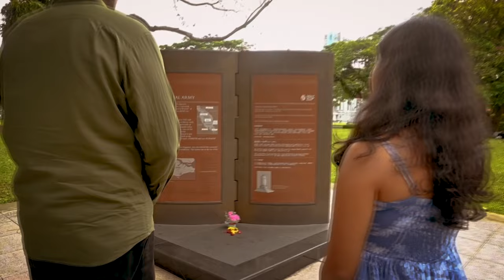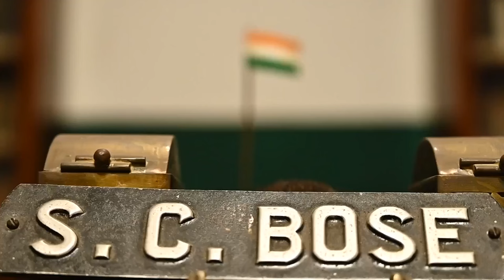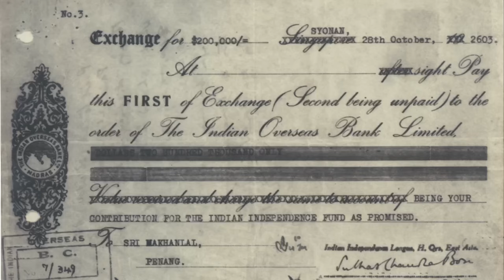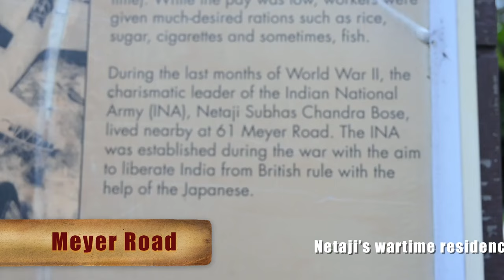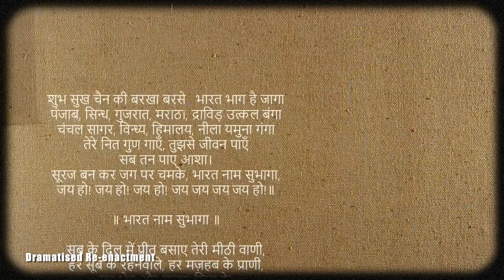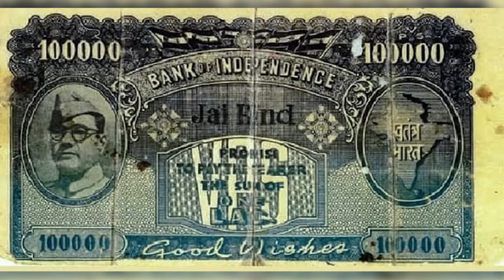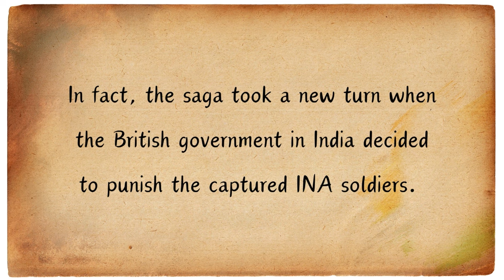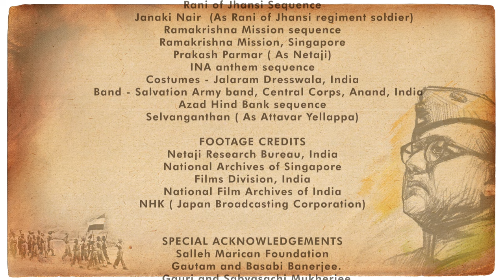Bose Film Final version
Documentary on the life of Netaji Subhash Chandra Bose. We feel that most of us, especially the younger generation have no idea about this part of our glorious history.

This documentary will make sure
1. Netaji's legend does not die.
2. Remarkable contributions of Indian National Army (INA) and Rani Jhansi Regiment (RJR)
3. How Singapore became the most important player in the final emancipation of India from the British for which we all can be so proud and proudly can say "Well Done Singapore"
4. This documentary will stand as a model of equality and harmony for Democracy, not only in India but a shining example to the whole world.

Making of this important, timely and historical documentary has been a matter of pride and joy for us. DBS Bank Singapore and DBS Bank India are our main sponsors."